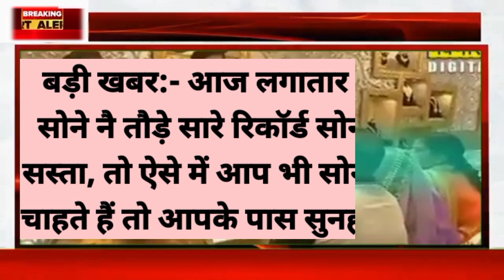Gold Rate Today:09 अप्रैल 2023 || aaj sone ka bhav | Gold price today | aaj sone ka rate kya hai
Gold Rate Today:18 मार्च 2023 || aaj sone ka bhav || Gold price today !

सोने और चाँदी के रेट में भारी गिरावट!! Gold rate And silver rate today!! आज सोने का भाव!! Gold price today!!

आज के सोने चाँदी के ताजा भाव! Aaj sone ka bhav!! Sone Or chandi ka bhav aaj ka!! Sone ka bhav!! Sona ka bhav!!

18 march gold rate today

Video content:-
aaj ke chandi ke bhav
1 kg chandi ke bhav
1 tola Sona ka bhav
10 gram sone ka bhav
10 gram chandi ka rate
1 tola Sona ka dam kitna hai
1 kg silver rate
1 kg chandi ka rate

Gold rateday gold and silver price